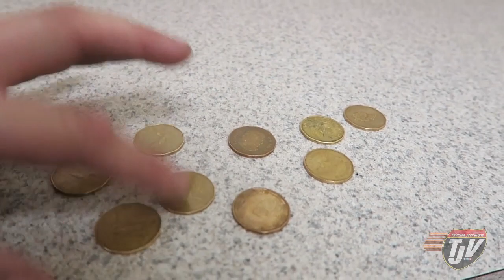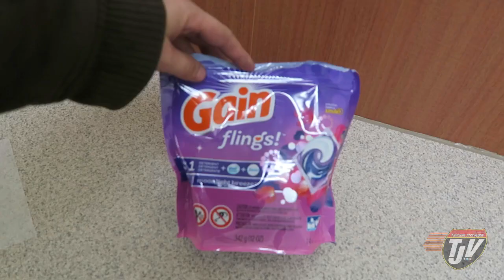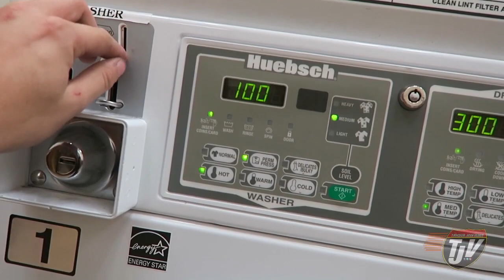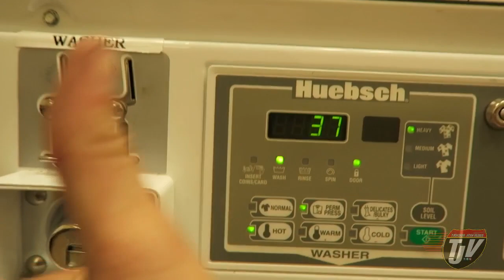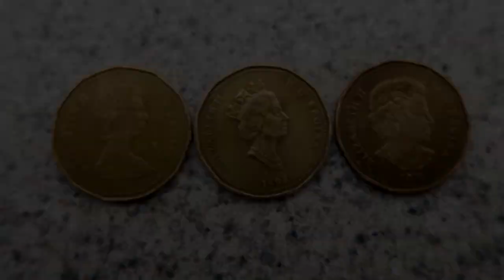THE SNOW IS HERE!!!! - #533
Snap Chat
Trucker_Josh

"Viewer to Trucker Josh" Mailing Address:
TRUCKER JOSH